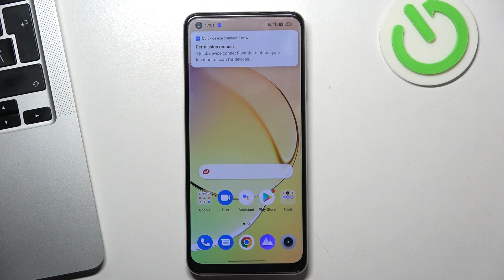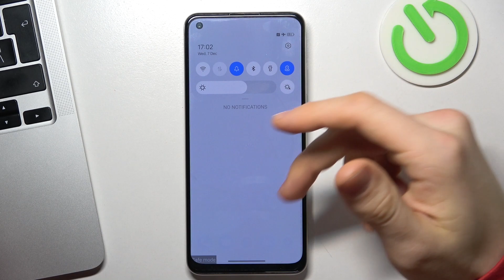How to Boot Safe Mode on Realme 10?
We will show you how to boot your Realme 10 into Safe Mode. Safe Mode is a troubleshooting mode that allows you to access your device with only the default apps and settings. This can be useful if you are experiencing problems with your device or if you want to remove a problematic app. Watch our step-by-step guide to learn how to boot your Realme 10 into Safe Mode.

How to Enter Safe Mode on Realme 10?
How to Activate Safe Mode on Realme 10?